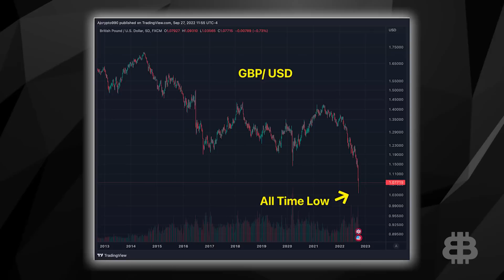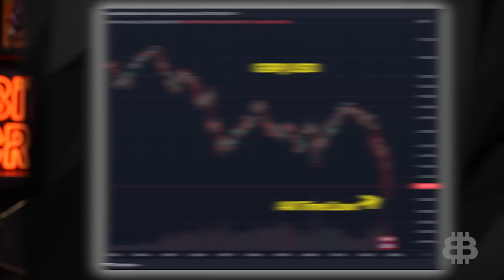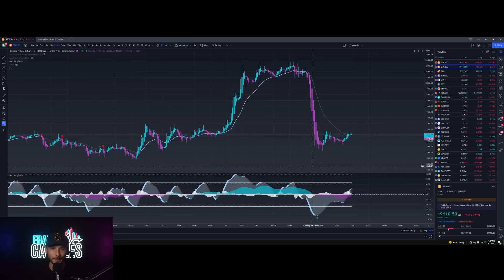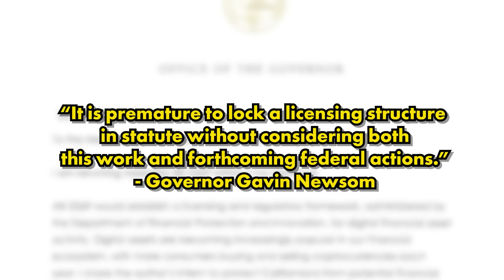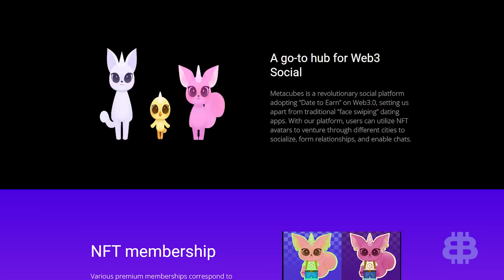Bitcoin Bill VETOED! (Metaverse Game Changer)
In tonight's crypto news wrap up, AJ takes a look at the current happenings in the crypto landscape, including the British Pound getting pounded, the blocking of a pivotal crypto bill, and finding love in the metaverse.

0:00 Intro
0:37 Bitcoin - Pound
1:35 Frankie Candles
3:08 Newsome Says NO
4:36 Finding Love in the Metaverse

Follow @frankiecandles
Follow AJ: @ajwritescrypto